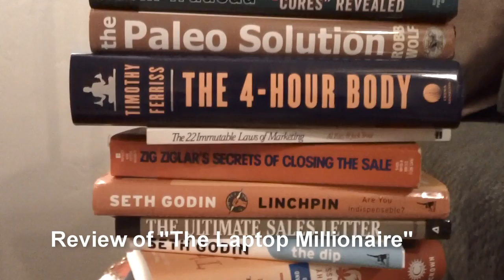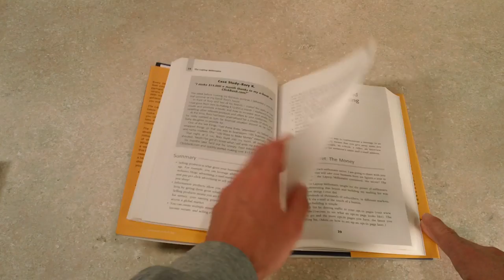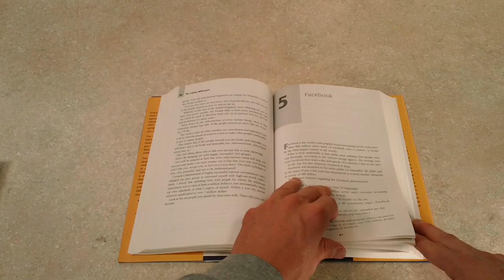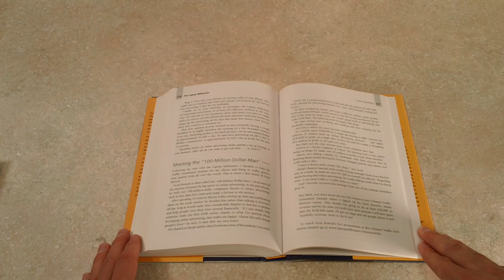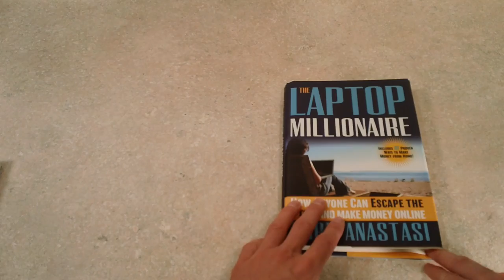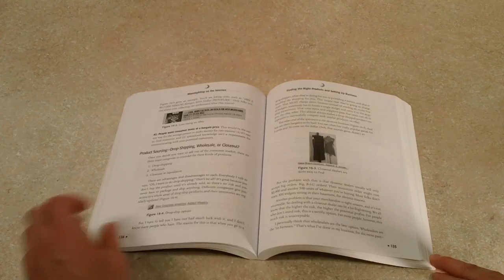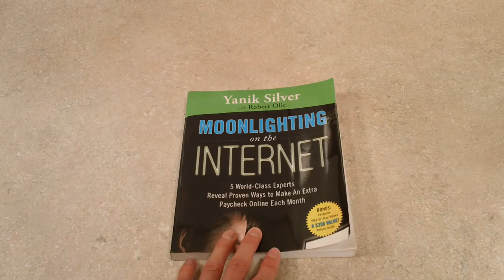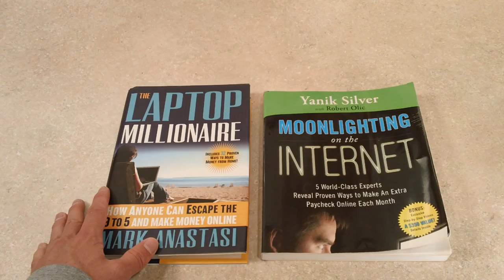The Laptop Millionaire by Mark Anastasi Book Review